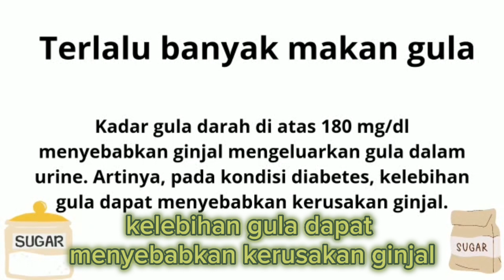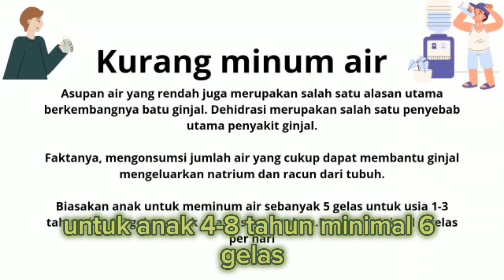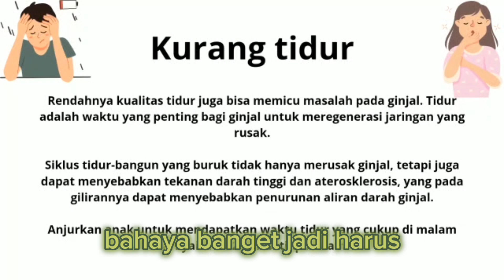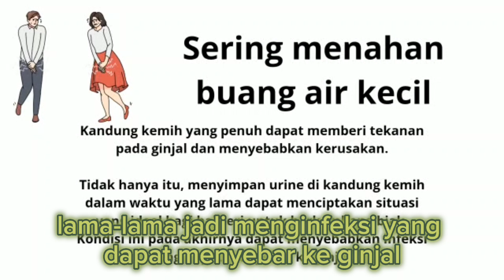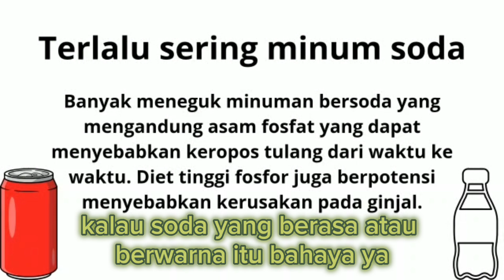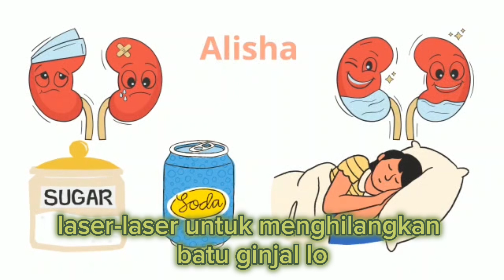KEBIASAAN YANG BISA MERUSAK GINJAL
assalamu'alaikum yu di simak teman teman
semoga bermanfaat